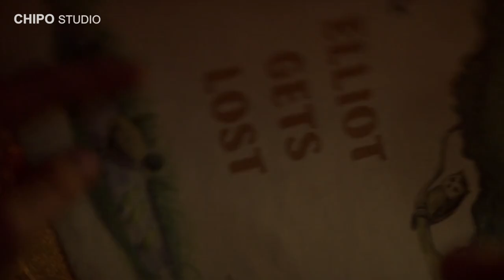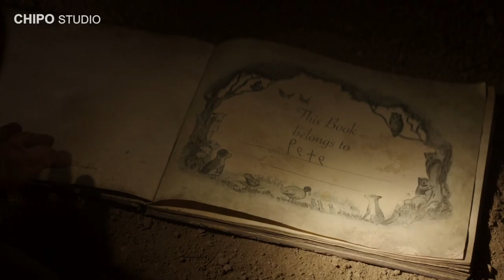Pete's Dragon - Dragon Elliot Memorable Moments